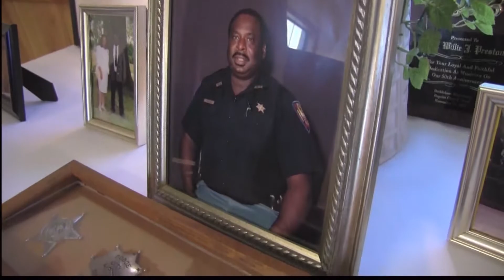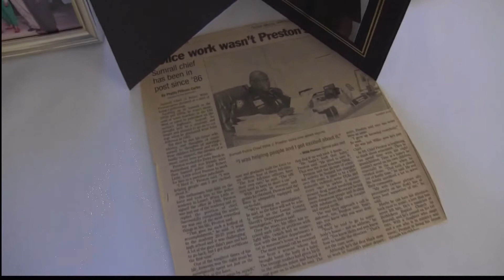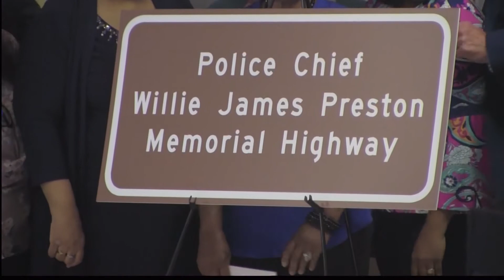Willie James Preston Memorial Highway Dedication